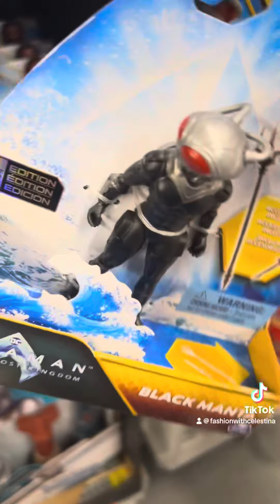Preparing For Texas Winter Storm